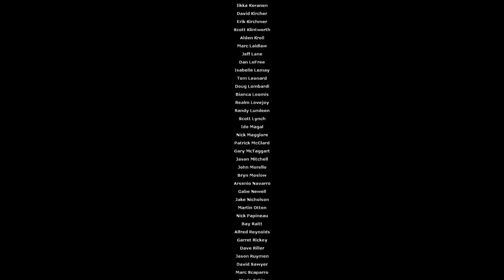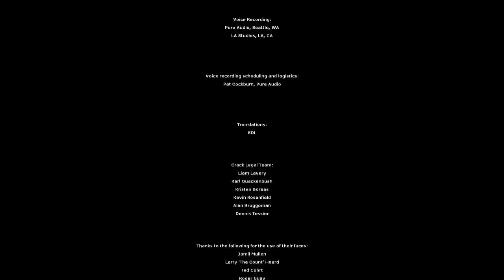Half-Life 2: Episode One - Chapter 5: Exit 17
This tale draws to a close, as we evacuate City 17, and the Citadel's reactor finally gives in. I had a lot of fun through this HL2 expansion, and I'm going to finally check out Episode Two now.